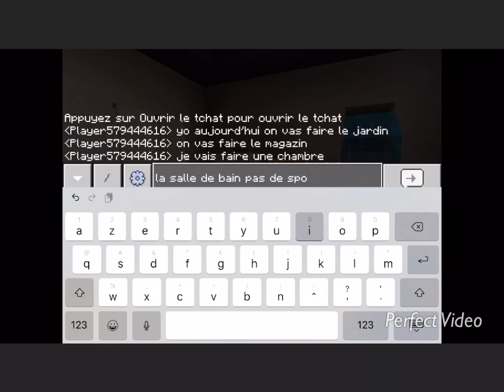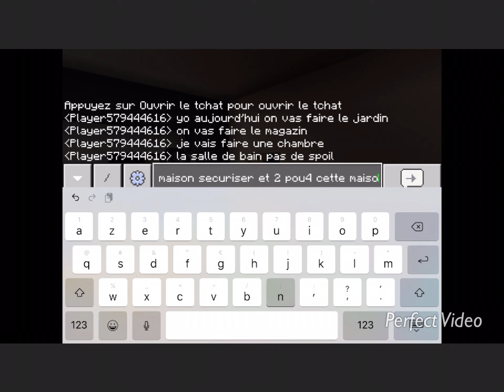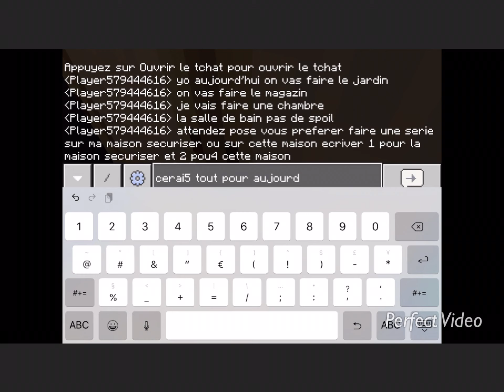Mon autre maison (3)